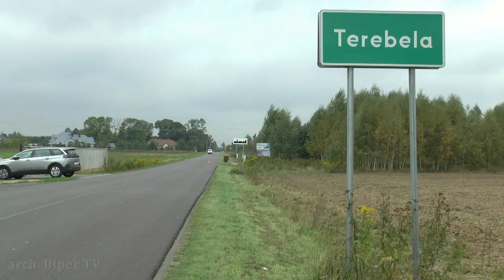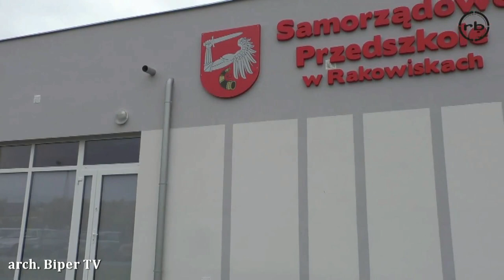Podaj miejsce zamieszkania w deklaracji PIT, wtedy Twój podatek trafi tam gdzie mieszkasz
38% podatku PIT trafia do miejsca Twoje zamieszkania i tym samym na inwestycje w Twojej okolicy, także ważne jest aby podać adres faktycznego zamieszkania a nie zameldowania w deklaracji PIT.